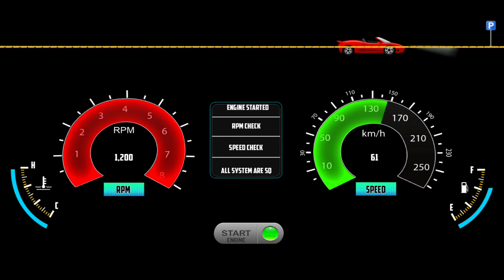Master of Parking: SUV - Car Parking Real Driving Simulator Gameplay - Car Game Android Gameplay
Hello 🤩, Master of Parking is a very fun and addicting game for android. In this video, I am playing the Master of Parking: SUV - Car Parking Real Driving Simulator Gameplay - Car Game Android Gameplay carsgames. The game has 300 levels at the moment and I am playing Random Levels 😎. Master of Parking: SUV is a very fun and addicting game for android. The object of the game is to park your SUV(Hummer SUV) in the given space. The levels get harder and harder as you progress through the game. The game is a great time killer, and you will have tons of fun playing it.